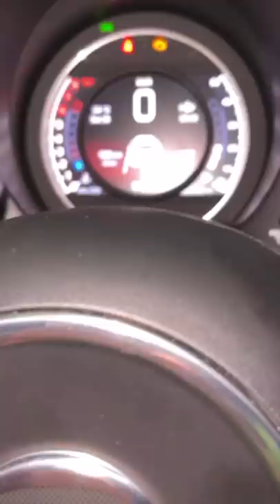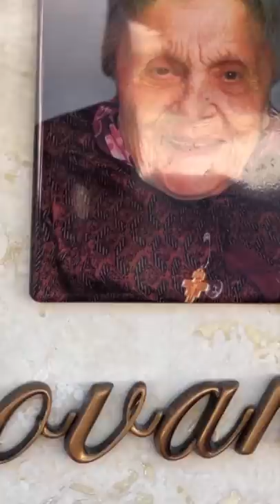Vincerò a Padel? - Pausa pranzo con Carletto Ep: 251